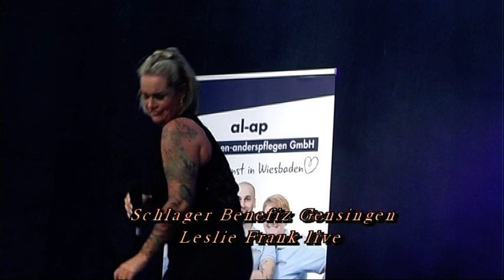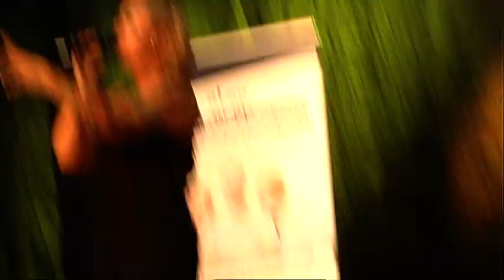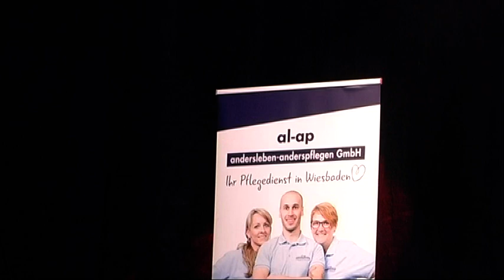Leslie Frank in Gensingen Benefiz für Flutopfer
Leslie Frank kennt man, wie Frank mich gefragt hatt hab ich gesagt ja , mein Mann hat sogar in der Flut Katastrophe geholfen, viel Spass beim Auftritt